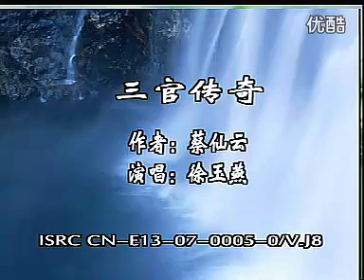徐玉燕 三官传奇 02